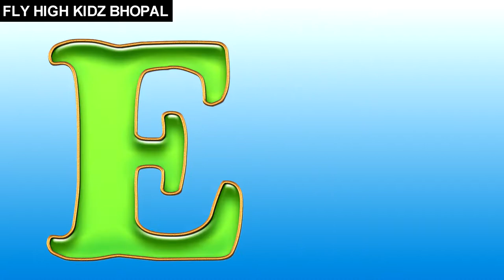E for Elephant || Egg || Engine || Eight || Eagle || for kids || toddlers